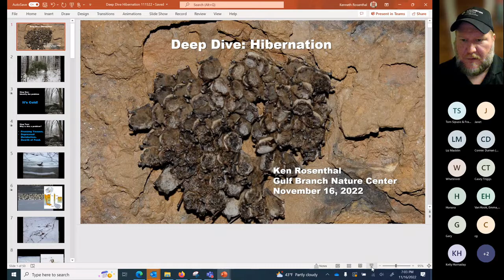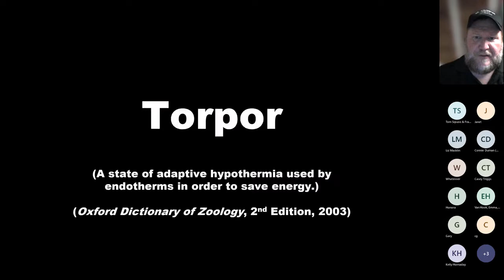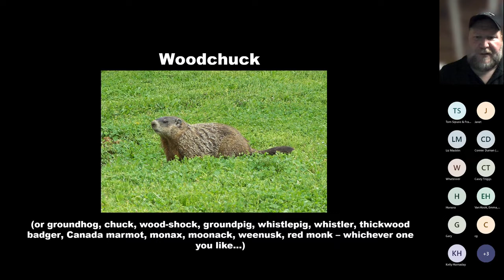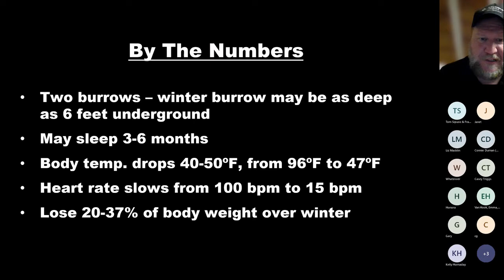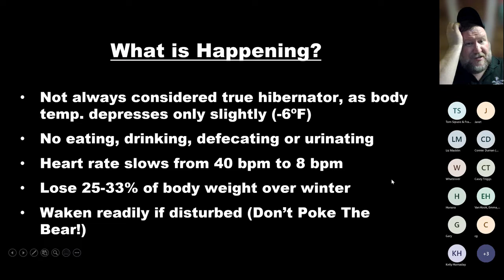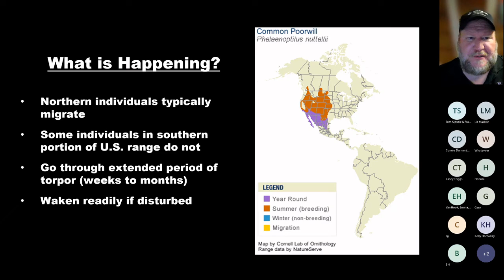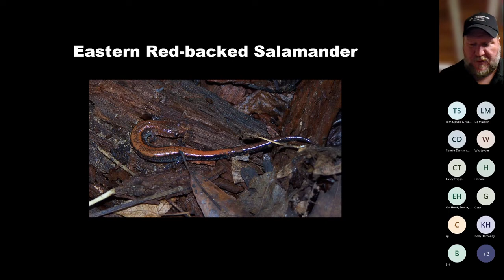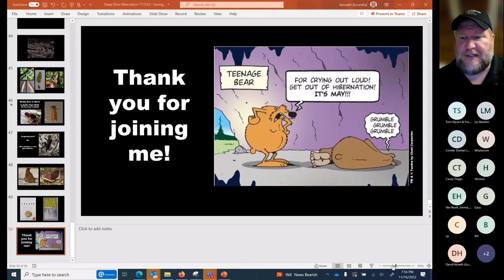Deep Dive - Hibernation